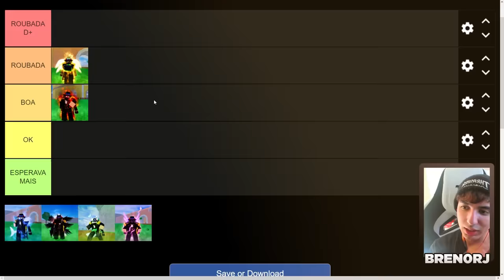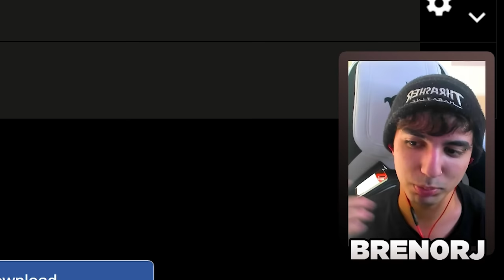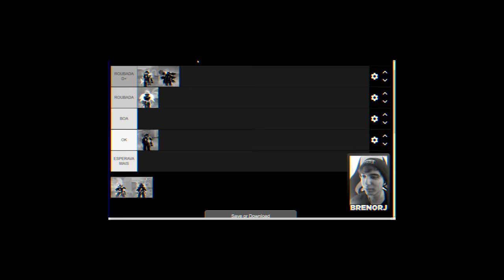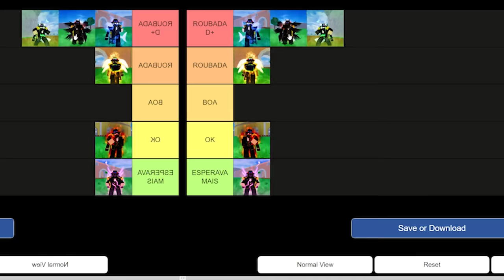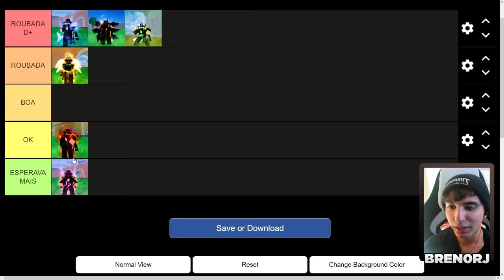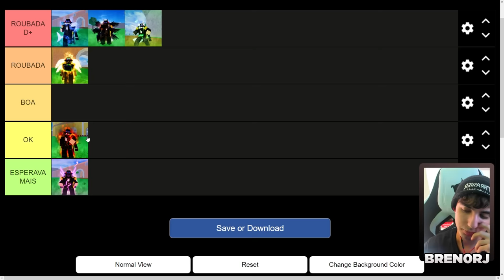QUAL É A RAÇA V4 MAIS FORTE DO BLOX FRUITS??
► Hoje eu fiz uma tier list de qual é a raça v4 mais forte do blox fruits!!

►  Vídeos Todos Dias!!